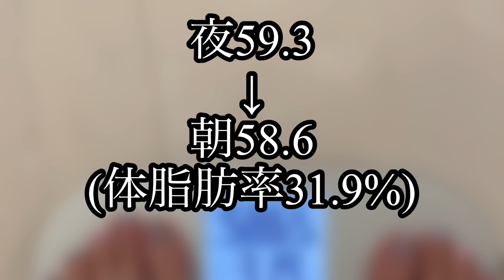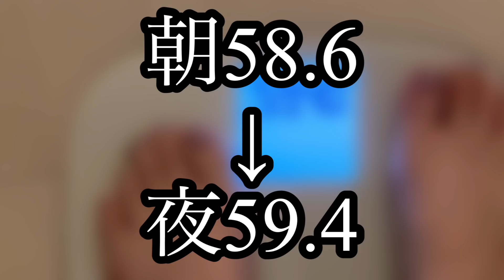【61日目】二度あることは三度ある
61日目です！

豆腐そうめん
納豆

クレバーのプロテイン

ダブルチーズバーガー
ポテト

いつもの三種目+a